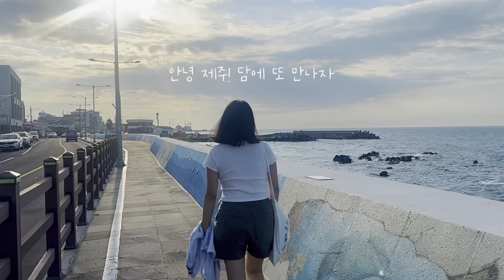4 days on Jeju Island (제주도에서의 4일)